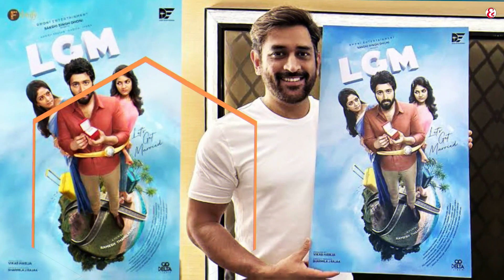LGM - Let's Get Married Movie Malayalam Review | Romance Comedy Tamil Movie Malayalam Review